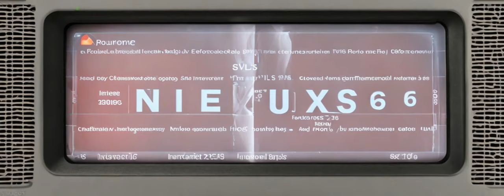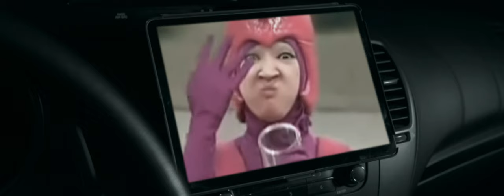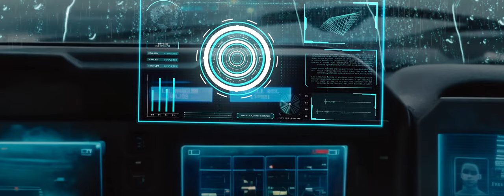NEXUS-6 - SCIFI SHORT FILM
STARRING
Joseph J McAllister
Gerald Parrish
John Palliser

MUSIC
Titan - Poison  @AimToHeadOfficial